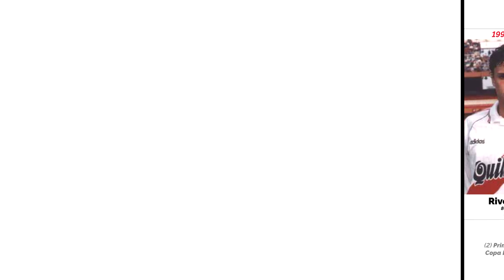Hernán Crespo | Career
Hernán Jorge Crespo (1975 - )
Former Argentine Football Player who played as a striker.

Club Career Total: 608 Matches / 272 Goals.
Argentine National Team: 64 Matches / 35 Goals